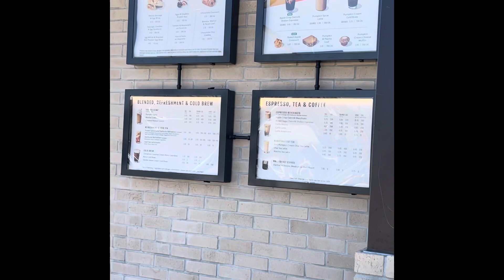Come with me to get a Starbucks pumpkin spice cold brew